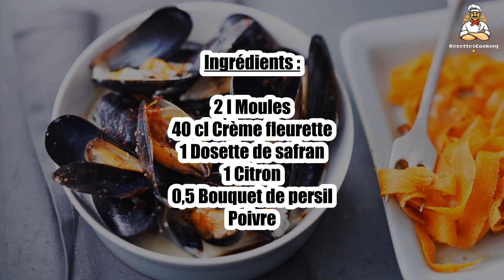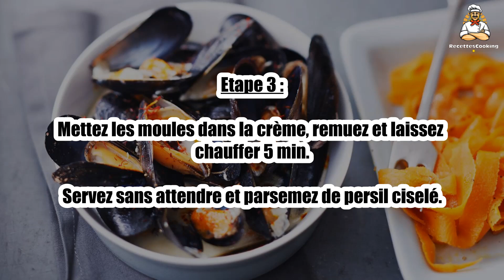Recette : Moules au safran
Bonjour à tous, aujourd’hui recettescooking.com vous présente la recette suivante : Moules au safran

TEMPS TOTAL : 40 min
Préparation : 20 min
Cuisson : 20 min

Ingrédients :

2 l Moules
40 cl Crème fleurette
1 Dosette de safran
1 Citron
0,5 Bouquet de persil
Poivre

Etape 1 : Nettoyez soigneusement les moules, faites-les cuire 5 min à la vapeur et transvasez-les dans un récipient.

Zestez le citron. Faites chauffer la crème avec le safran.

Etape 2 : Filtrez l’eau rendue par les moules à travers un linge fin, ajoutez la crème au safran avec les zestes de citron.

Poivrez et portez à ébullition.

Etape 3 : Mettez les moules dans la crème, remuez et laissez chauffer 5 min.

Servez sans attendre et parsemez de persil ciselé.

00:00 Recette : Moules au safran
00:20 Informations sur le temps de cuisson
00:32 Ingrédients
00:46 Etape 1 : Moules au safran
01:00 Etape 2 : Moules au safran
01:15 Etape 3 : Moules au safran

Moules au safran ,
Miesmuscheln mit Safran ,
Saffron mussels ,
Mejillones al azafrán ,
Cozze allo zafferano